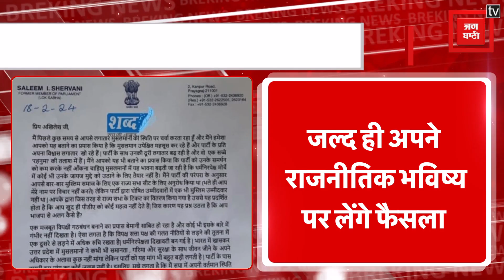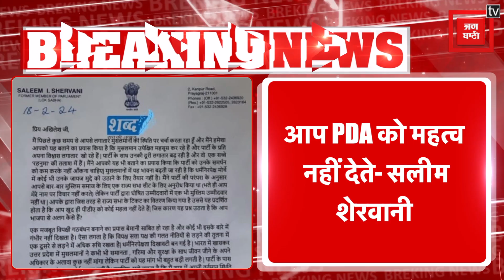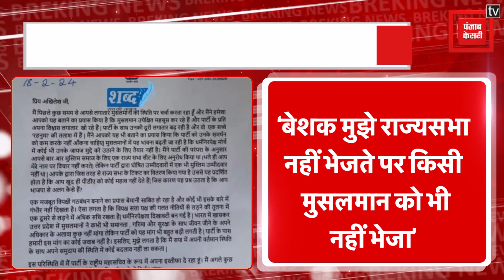SP को बड़ा झटका, Swami Prasad Maurya के बाद अब Salim Sherwani ने भी महासचिव पद से दिया इस्तीफा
सपा को बड़ा झटका, स्वामी प्रसाद मौर्य के बाद अब सलीम शेरवानी ने भी महासचिव पद से दिया इस्तीफा